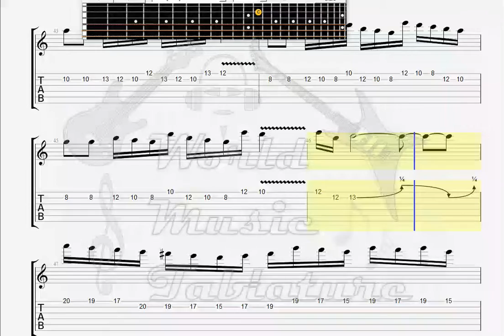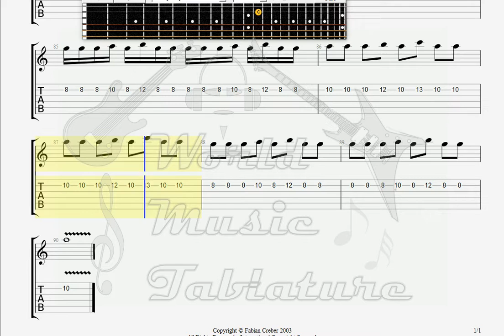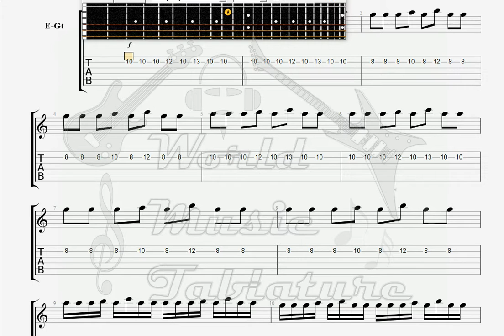Creber, Fabian One At A Time Please GUITAR TAB